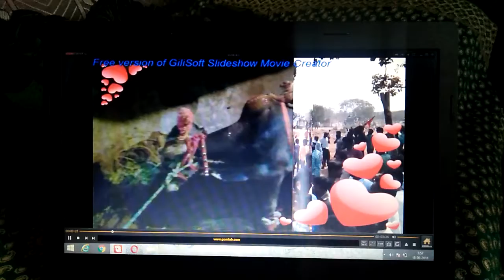Local Leader bull(1)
B A Muniraj